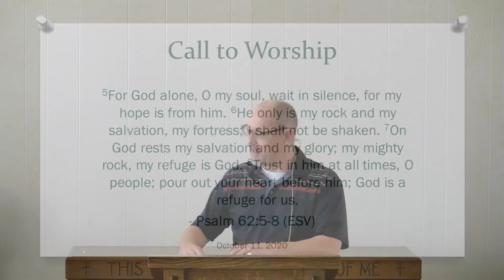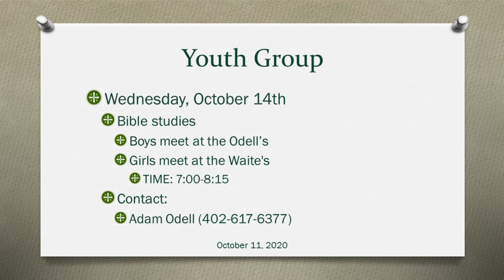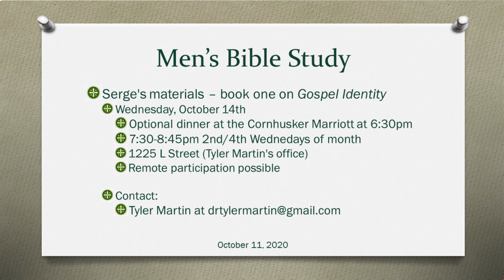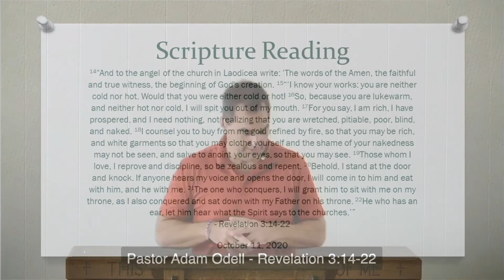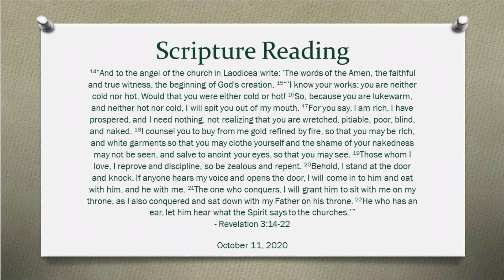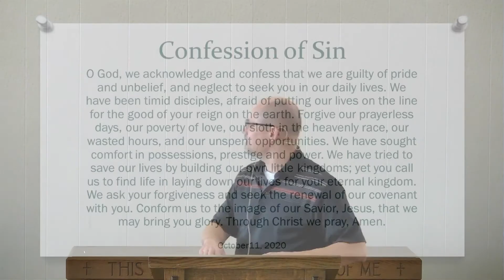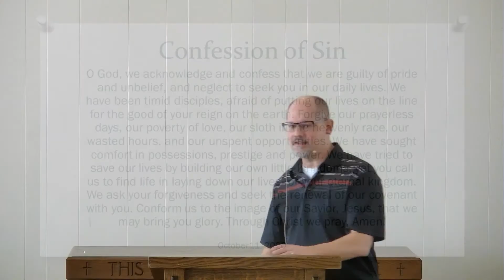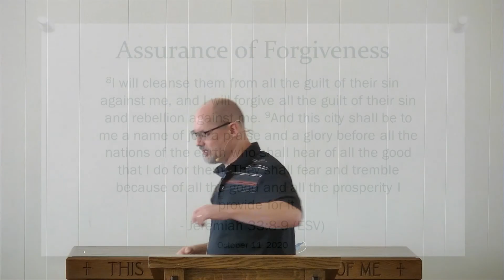Worship Service (10.11.2020)